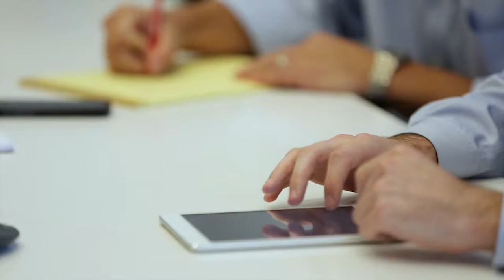MMM Commercial Real Estate Development & Finance Practice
The Commercial Real Estate Development & Finance Practice at MMM is one of the key original practices of the firm. For over four decades, our lawyers have represented developers and investors in every aspect of commercial real estate, including fund formation, zoning and other land use matters, acquisition, debt and equity financing, development and construction, environmental strategies, leasing, operation and disposition.

Our Real Estate team’s close cooperation with the firm's litigation, bankruptcy and insolvency, private equity, environmental, project finance, public sector, construction, tax and other practices enables us to deliver comprehensive services for virtually every kind of real estate need a client might have.